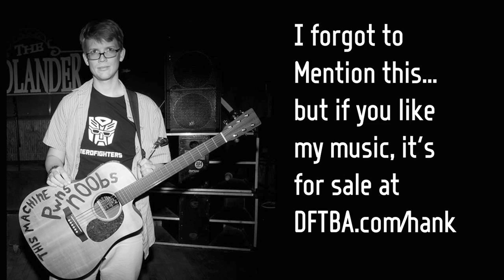The Fermi Paradox: A Song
In which Hank sings a song about the apparent lack of intelligence in our area of the galaxy and how odd that is and why it might be this way.